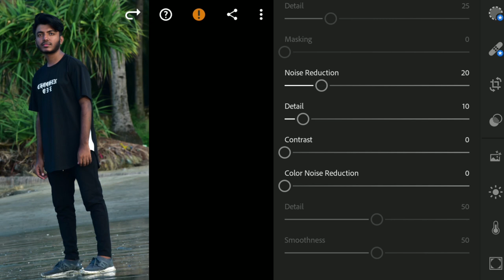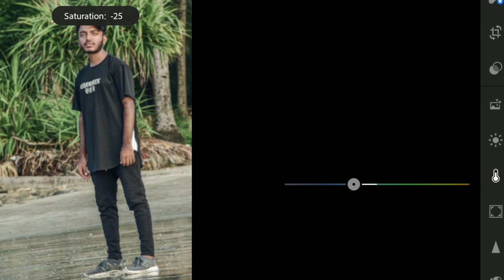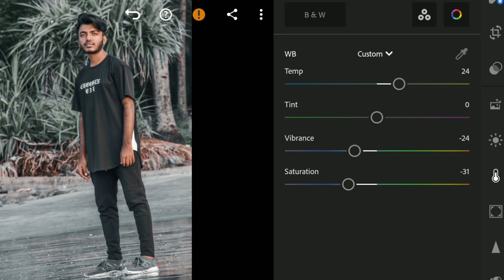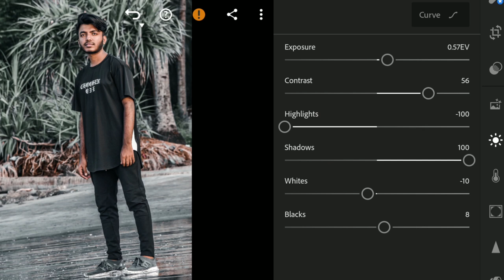How to Edit Dark ORANGE - Lightroom Mobile Presets Free DNG | Lightroom Mobile 2021